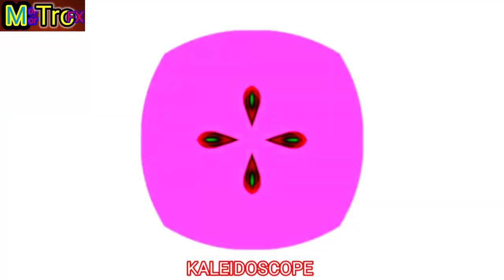Billion Surprise Toys Intro Logo with Tutorial Video Effects